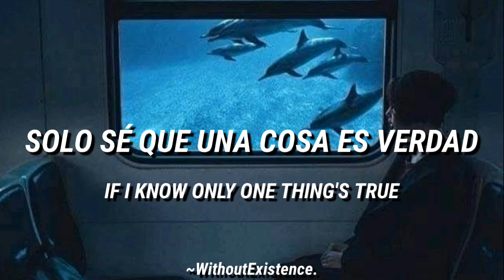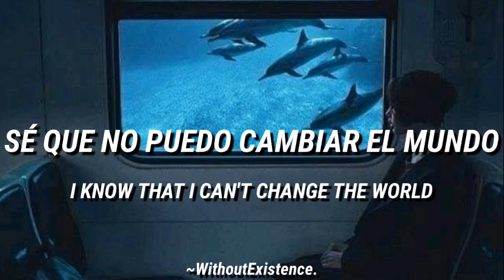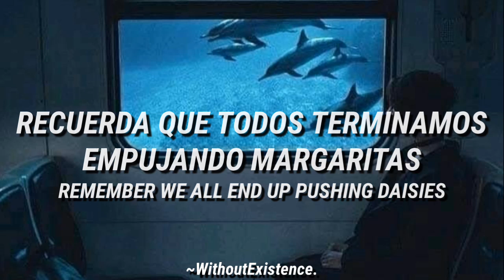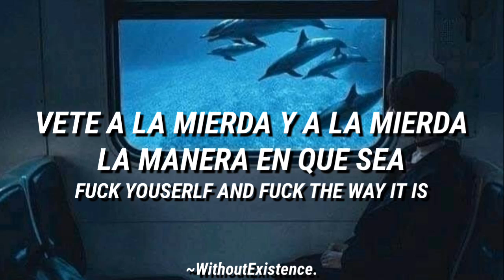Neck Deep - Pushing Daisies / [Español - Inglés]